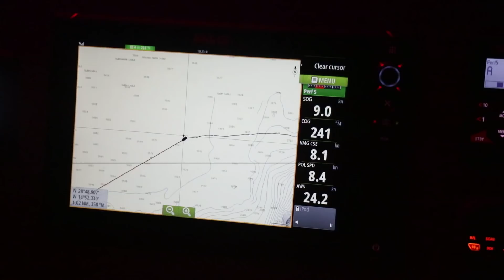Spinal Injury in the middle of the Atlantic Ocean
Ep.135 We prepare for the Atlantic Crossing in the Canary Islands and set sail in the pouring rain. We'd done nearly everything that needed to be done before we left and spirits were high as we lost sight of land... until something terrible happened.

00:11 Mimi Gilbert - A Thousand Smiles
00:46 Becoming Me - Taji
02:47 Hudson - Friends of the Bog
05:32 Lilac - Alnilam
07:46 The Pedestrian - Mute Chior
10:19 Michael Dunstan - Home
11:52 Castaway - Liam Wright
13:25 Casanovas - James Walker
15:12 Morning Bear - Despise